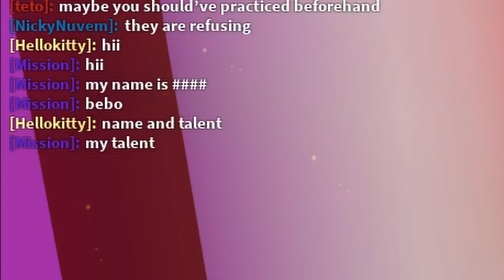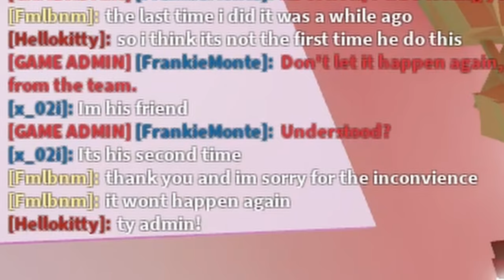TROLLING PEOPLE IN ROBLOX GOT TALENT (MOD GOT CALLED)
Thank you @x_02i8  for vouching me in Roblox Got Talent